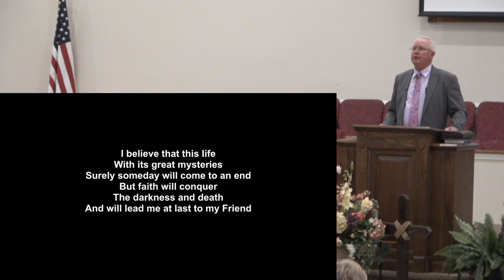2022-03-20 AM Live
Welcome to Hickox Baptist Church
March 20, 2022
AM Live Stream
We have the right to stream this music #2818127.